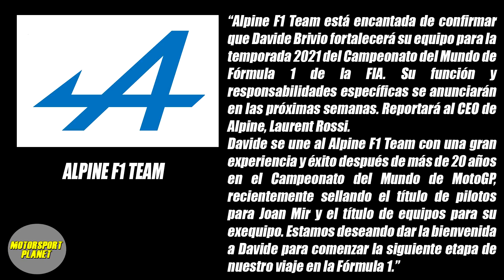DAVIDE BRIVIO NUEVO DIRECTOR DE ALPINE - MÓNACO, BAKÚ Y CANADÁ EN RIESGO - MERCEDES NO DESPEDIRÁ PER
Hoy en Motorsport Planet repasamos la nueva función de Davide Brivio como Director de carreras de Alpine. Además Mónaco, Baku y Canadá se encuentran en riesgo para la temporada 2021 de F1. Por último Mercedes encontró una solución para no despedir personal debido al nuevo tope de gastos.